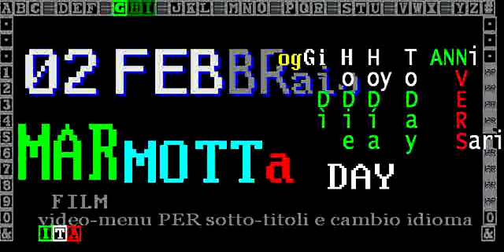(§.3/) 02 FEBBraio: Giornata della marmotta /Groundhog Day, FILM - cfr. giornata globalizzante